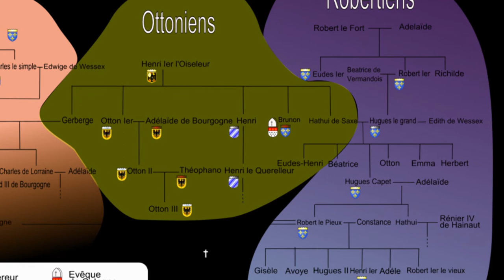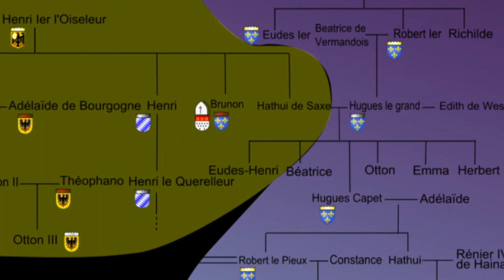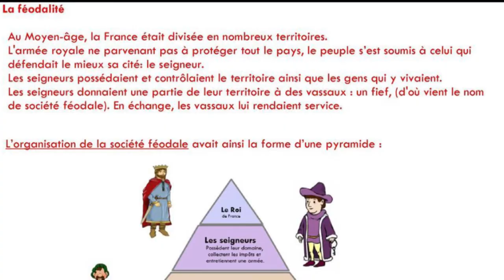Série, Roi de France, Hugues Capet, le roi à la cape !! #05